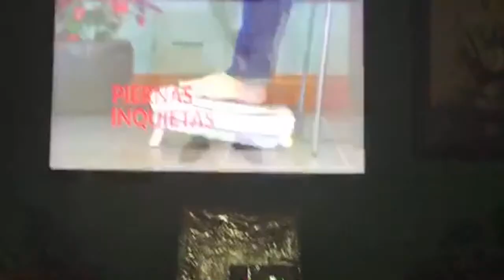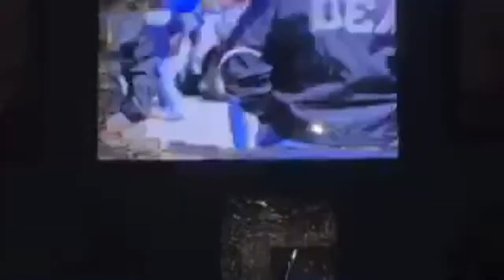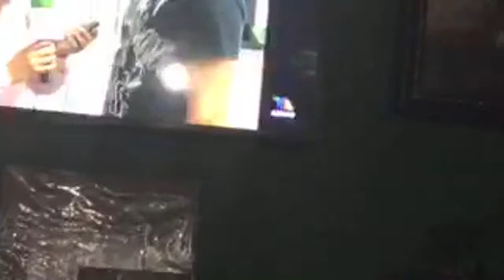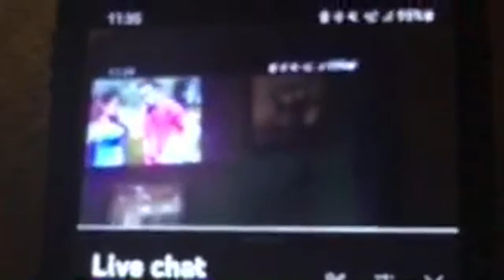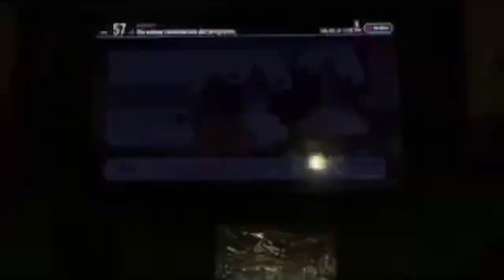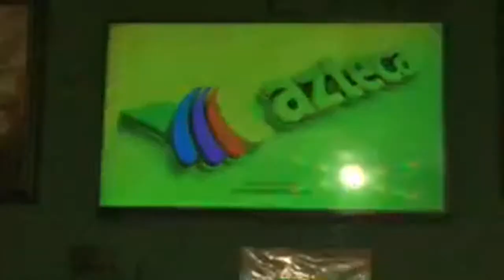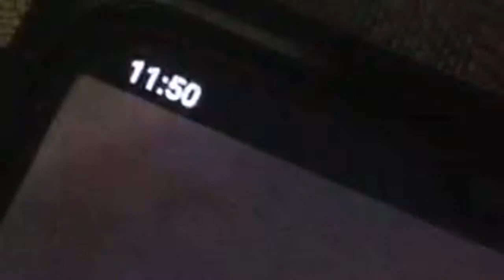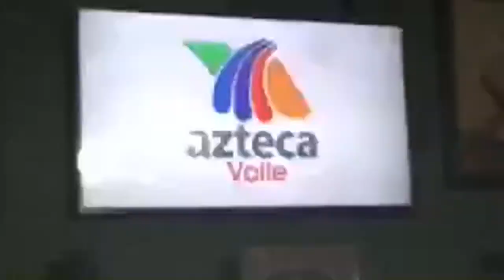Final Moments Of Azteca America KRGV5.2